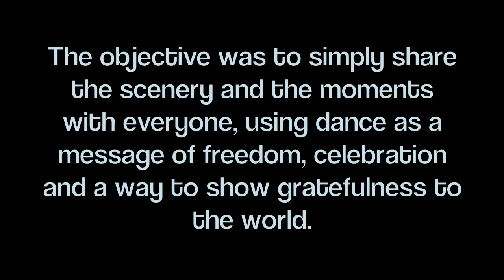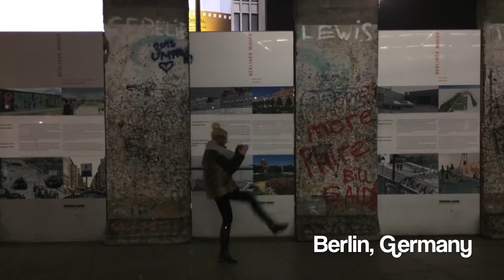Soph-eye Richard - R.A.W.D. 2015 - Random Acts of Worldwide Dancing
R.A.W.D. 2015 - Random Acts of Worldwide Dancing:

After a few years going around the globe doing Singing and Djing residencies in various venues/countries, Soph-eye Richard wanted to find a way to document those travels in a unique way.

In 2014, she decided to start filming herself busting some random Waacking and House Dance moves in every foreign country she'd visit/perform in.

She promised herself she'd do a compilation video, in chronological order of the places visited, and share it on the week of her birthday in 2015, looking back on another year and a half more of her life as a traveler.

The objective was to simply share the scenery and the moments with everyone, using dance as a message of freedom, celebration and a way to show gratefulness to the world.

She decided to try and make it a tradition to do this in the upcoming years as well, in order to share those experiences with the rest of the world.

That's when...

"Random Acts of Worldwide Dancing"
(R.A.W.D.)
was born